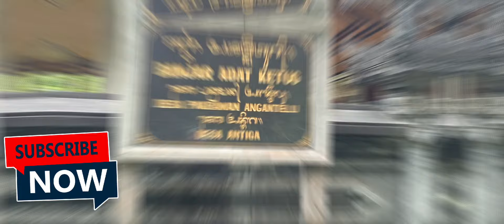The sawing of the old coconut tree collapsed in the hands of the collectors , stihl 070!! senso